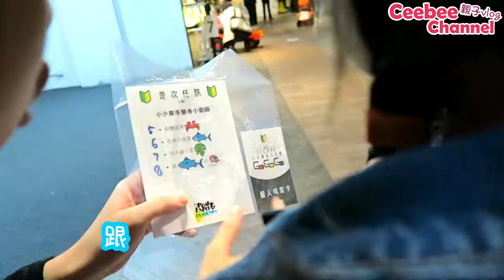黃埔九號水產 EP1 全港獨家遊戲【小小車手大任務GoGoGo】[親子Vlog]Ceebee| 3yrs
不論在日本/香港電視台都不時會製作小朋友真人show節目，讓他們獨自到附近shopping幫忙買東西 或者完成父母所給的任務~ 如果不是參與拍攝, 基本上很難有得玩~ 但在香港居然有仿效類似任務模式的遊戲~ 還要在室內~ 完全不受天氣影響。

全港獨家皇牌遊戲【小小車手大任務GoGoGo】
收費：$40 / 10分鐘 , 高度要求80cm-120cm
*限時內完成任務，集齊印仔可獲贈精美玩具

九號水產 Nine Seafood Place
營業時間:上午 10 時至晚上 10 時
地址：紅磡德豐街 8 號黃埔新天地第九期地
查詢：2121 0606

Gashapon